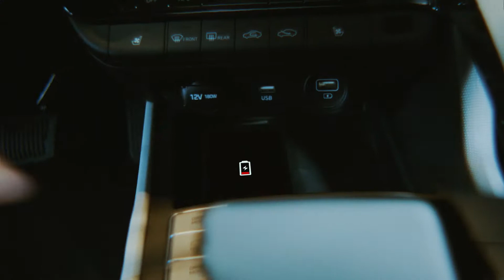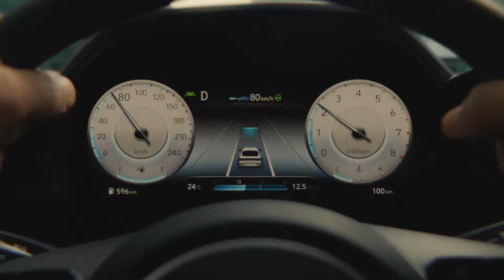Introducing the all-new ELANTRA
This is how you dare. You lead, we'll follow. Chip away at what's built because you can do better.